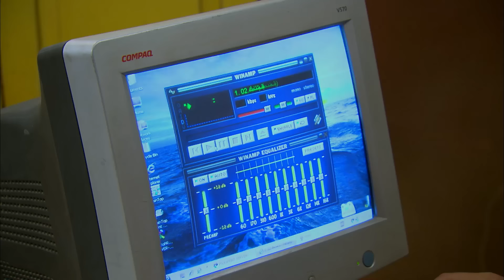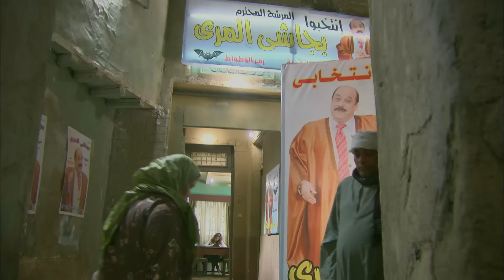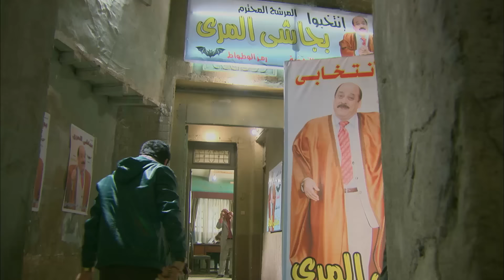مسلسل المعلم .. رمضان 2024 | بطولة النجم مصطفي شعبان | الحلقة 15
تدور أحداث المسلسل في إطار الإثارة والتشويق، حول تاجر المخدرات (مصطفى شعبان) الذي يحاول احتكار تجارة المخدرات، هذا مع وجود منافس قوي مثل المعلم (النوح) وابنه (براءة) اللذين يسعيان إلى الثأر لـ(غريب النوح) بعد أن قتله (أفندينا).
ﺇﺧﺮاﺝ: مجدي الهواري (مخرج)
ﺗﺄﻟﻴﻒ: أحمد عبدالفتاح (مؤلف)  نادر عبدالله (كلمات التتر)
طاقم العمل: مصطفى شعبان  درة  علا غانم  عبير صبري  سميحة أيوب  حسن حسني